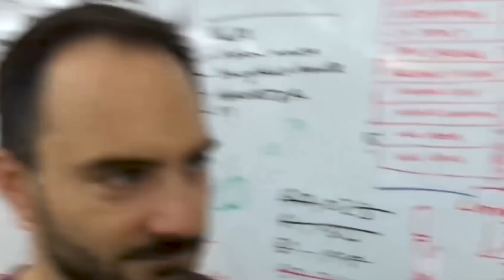DEAD BY DAYLIGHT "Year 3 Anniversary" Gameplay Trailer (2019) PS4 / Xbox One / PC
DEAD BY DAYLIGHT "Year 3 Anniversary" Gameplay Trailer (2019) PS4 / Xbox One / PC / Switch